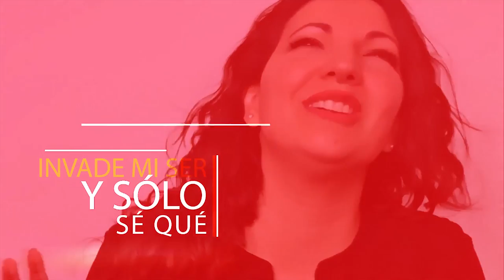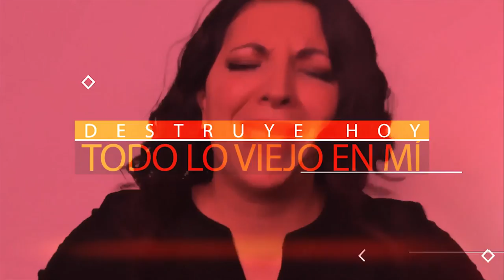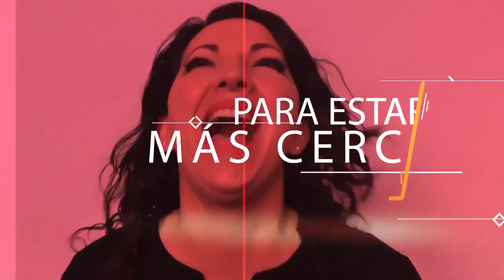TU LUZ - Ceci Márquez - Música Cristiana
Videoletra Oficial de Ceci Márquez interpretando  "TU LUZ" ★Música Cristiana TV Group - MCTV★ ⚠ NO TE OLVIDES: Activa las Notificaciones en la CAMPANA. ✓

Twitter e Instagram: @cecimarquezuy

Y la vasija de barro que él hacía se echó a perder en su mano; y volvió y la hizo otra vasija, según le pareció mejor hacerla.
Entonces vino a mí palabra de Jehová, diciendo:
¿No podré yo hacer de vosotros como este alfarero, oh casa de Israel? dice Jehová. He aquí que como el barro en la mano del alfarero, así sois vosotros en mi mano, oh casa de Israel.
Jeremías 18 : 4-6  (RVR 1960)

TU LUZ
Letra y voz lead: Ceci Márquez
Guitarras: Titi Rivarola
Batería: Hugo Ordanini
Teclados/secuencias: Marcelo Nieva
Coros: Jenny Náger, Lucía Rivarola, Marcelo Nieva

"Dos silencios", 2005